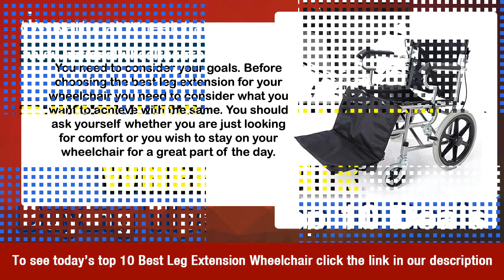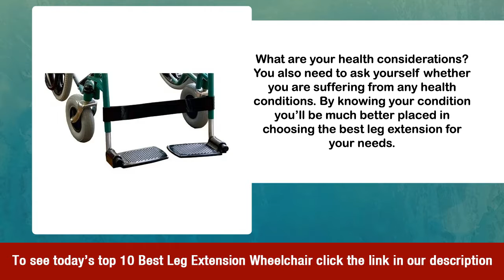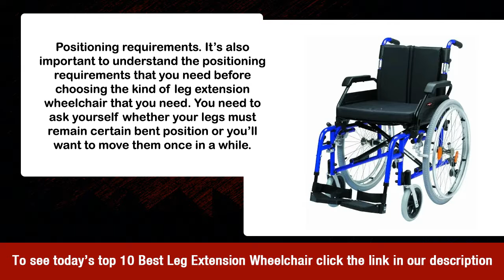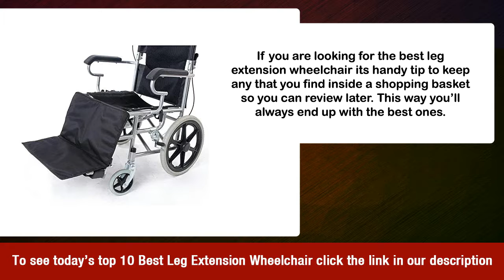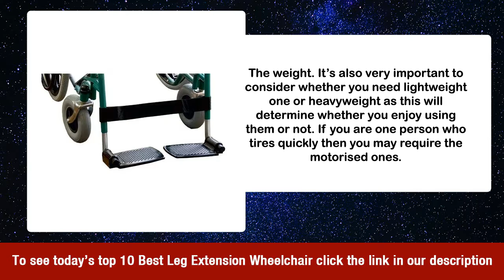Leg Extension Wheelchair Buying Tips & Top 10 Deals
Or to check out 100's of other products head over and be sure to check back often, as we're adding new products all the time.

The best leg extension wheelchair

Are you looking for a great leg extension wheelchair bargain? Then check out today’s top deals below. Or to read our guide and tips on buying a leg extension wheelchair, please click here.

You might have found the perfect wheelchair for your needs but did you know that there are several other things that still remain. One of these things is the best leg extension for the wheelchair. Also known as leg support, selecting the right kind of leg extension wheelchair is one of the most important decisions that one has to make when it comes to choosing the best wheelchair. As a matter of fact of you don’t have the right kind of drive wheelchair leg rest for your wheelchair you could easily face increased spasticity, discomfort and even worsen your condition. So getting the right one out there is very important if you want to maximise the use of your wheelchair.

Benefits of leg extension wheelchair

Although these wheelchair accessories look basic, on the standard wheelchairs, manual or electrical, they are very much important. Since they assist the wheelchair user to set up the optimum sitting position they are usually very important for them. In addition to improving the posture, they also promote a good blood circulation, especially on the legs, buttocks, elbows, and back. If you feet are positioned well you can easily avoid things such as digestive issues, back pain, pressure sites among others. Since pressure sores are dangerous critical stages can easily lead to lead.

Are leg extensions always ready to use

Whether you want to use a standard leg extension wheelchair that comes with your wheelchair or you want to buy a different one and install you will still need to adjust them well to ensure that they are properly fit for your use. It is very important as one of the main methods used to help prevent pressure that can occur on the feet.

Since they do not have universal sides they usually require some forms of adjustments and height positioning. However, before adjusting them there are a lot of factors that you must take into consideration including comfort level needed, the height of the wheelchair user, leg extension ground clearance and the overall manoeuvrability and function of the wheelchair. Leg extension cannot also be too short or placed too high on the frame of the wheelchair. This will not only increase the chances of pressure spores but will also cause a lot of discomforts.

This might happen because the knees might be placed too high thus elevating the thighs of the wheelchair and transferring most weight onto the buttocks. This is particularly dangerous for wheelchair users that have no feeling on from their waist down. Due to this care give should be very careful while adjusting the leg extension to the correct level for the user.

Since there are several things that come into play when choosing one, It’s very important to know that there are different types of leg extension wheelchair before you can be able to choose the best one. Since you need enough support for your foot and legs when choosing wheelchair you need to know the kind of benefits that they have to offer. If you do not have this kind of support you could face issues such as pressure in the buttocks, back pain among all others which can mean that you are generally uncomfortable while using the wheelchair.

Why it’s important to choose the right leg extension wheelchair

Although finding the right wheelchair for your needs is very important, it very important to choose the MEDLINE wheelchair leg rest to ensure that your wheeled transportation is complete. Any wrong decision of this very crucial leg footrest for your wheelchair can increase the potential of discomfort while on the wheelchair and even possibly increases painful muscle spasms that are common with some types of paralysis and even other health-related issues that can affect one’s ability to move.